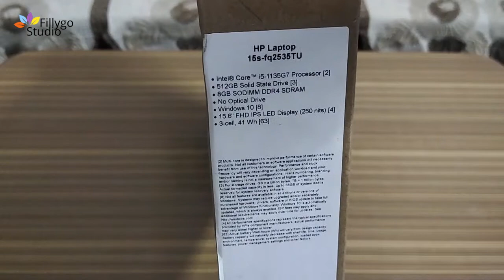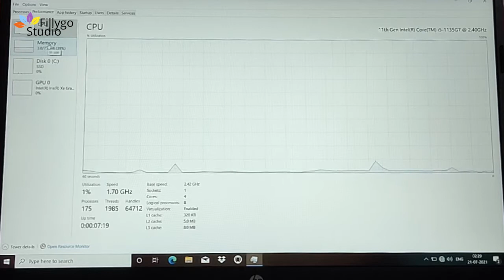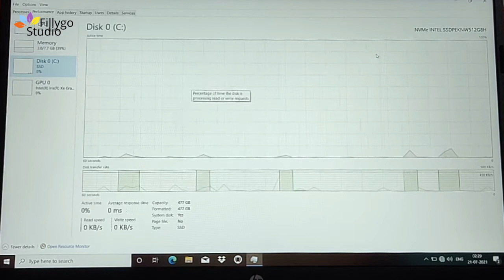Hp 15s-fq2535TU Unboxing and Review || Reliable performance for every day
Hello friend aaj ke is video me maine aap se Hp 15s fq2535TU laptop ke bare me baat kare, jaha aap ne Hp 15s fq2535TU laptop ke unboxing dekhe or jankare hasil ke is Hp 15s fq2535TU laptop ke bare me or mai ummead krta hu ke ap ko ye video passand aaya hoga.
Amazon Buy Link , (ad)

1. Hp 15s fq2535TU
2. Hp 15s fq2535TU Unboxing
3. Hp 15s fq2535TU Review
4. Hp 15s fq2535TU Performance
5. Hp 15s fq2535TU Specification

• Intel® Core™ i5, 11th Gen   and Variant 1135G7
• Clock Speed 2.4 GHz – 4.2 GHz
• Lithography - 10 nm SuperFin
• 6 MB Intel® Smart Cache
• Number of Cores & Thread (4 & 8)
• RAM 8GB, 2 of 2 DDR4-3200 RAM Frequency, expandable up to 32 GB
• 15.6-inch FHD IPS micro-edge, Anti-glare Display
• Colour Natural silver
• Windows 10 Home 64+ Single Language, English
• Microsoft®Office2019 Home & Student
• 1Y In-Home Hardware Service
• Ports:
• 2 Super Speed USB Type-A
• 1 SuperSpeed USB Type-C®
• 1 HDMI 1.4b
• 1 headphone/microphone combo
• 1 AC power
• 1 multi-format digital media reader
• HD web cam with integrated digital dual microphone
• Built-in Dual speakers
• Multi-touch Gesture-Enabled Touchpad
• White Backlit Full-size keyboard with numeric keypad
• Intel® Wi-Fi 6
• Bluetooth® 5
• Battery HP Long Life 3-cell, 41 Wh Li-ion

Byinfotech is a YouTube Channel, where you well get technological video in Hindi.